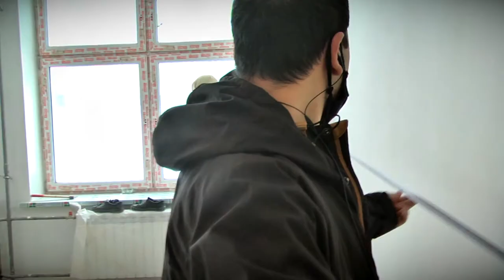В Твери в рамках национального проекта «Демография» продолжается строительство трёх детских садов